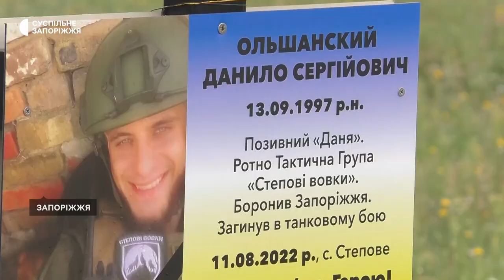«Я досі чекаю, що він подзвонить»: роковини загибелі Данила Ольшанського | Новини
У Запоріжжі вшанували пам'ять військовослужбовця Данила Ольшанського, який загинув торік 11 серпня внаслідок танкового обстрілу у селі Степове. Він разом із бійцями ротно-тактичної групи «Степові вовки» виконував бойове завдання на Запорізькому напрямку.